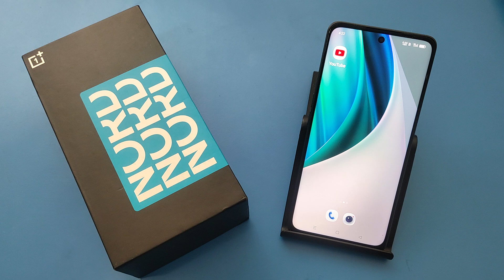How to make time lapse video in OnePlus Nord 4 5G || OnePlus me camera time lapse use kaise kare